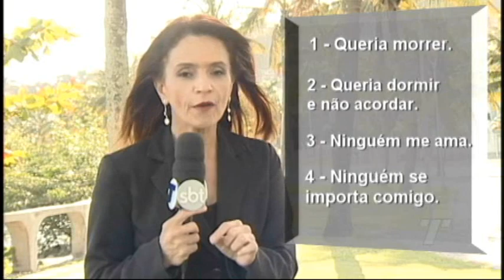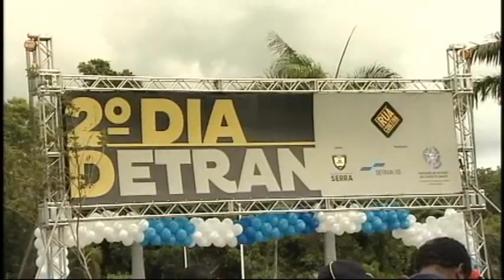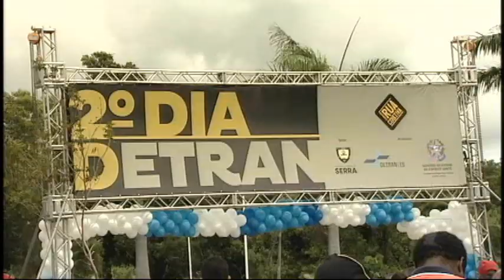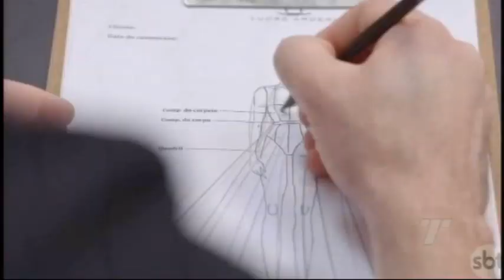TN 2ª Edição 23/ 09 /2017